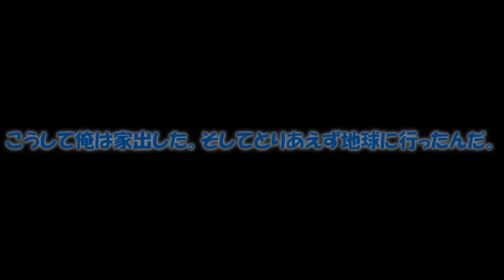パトと月花が家出？！帝国への不満爆発！！【茶番】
計59名